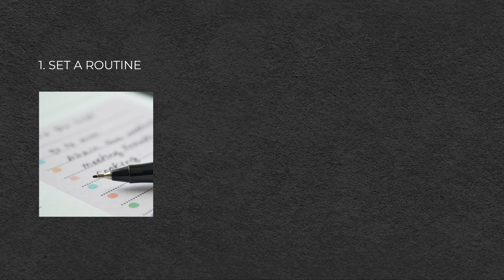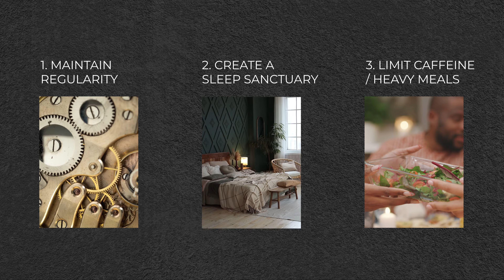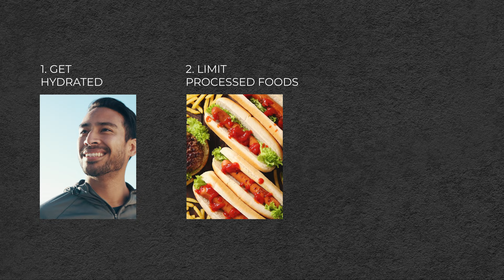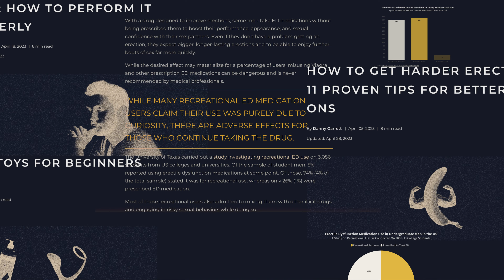5 Tips to Boost Your Libido As a Male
Feel like you're losing that spark? Discover how simple daily habits can reignite your libido. In this video, we delve into the powerful effects of exercise, sleep, diet, and mental wellness on your sexual drive. 🔥 From setting an effective exercise routine to the secrets of aphrodisiac foods, find out how you can truly feel the difference. Dive deep with additional resources in our blog (link below). Stay empowered on your sexual health journey. 💪

Check our blogs on sexual health

- Sex Drive and Libido in Men: All You Need to Know